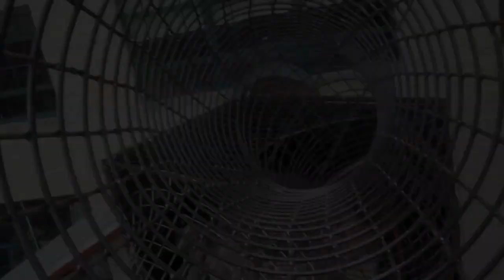St. Louis City Museum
Best Children's playground of all time. An 11 story shoe factory that has been turned into a children's paradise. This is about 1/10 of the stuff there.